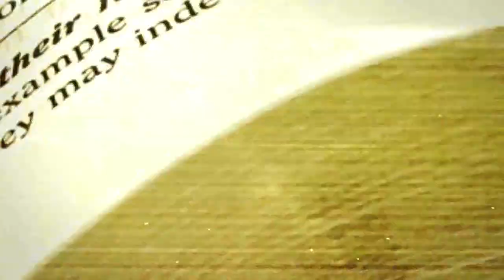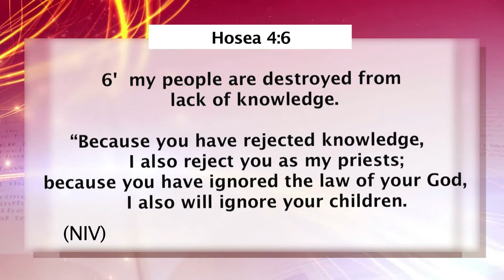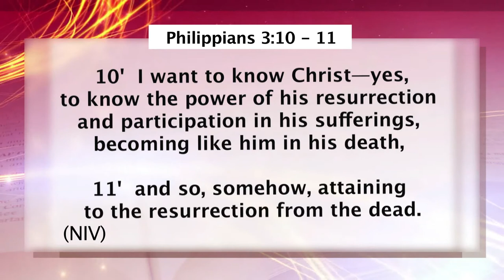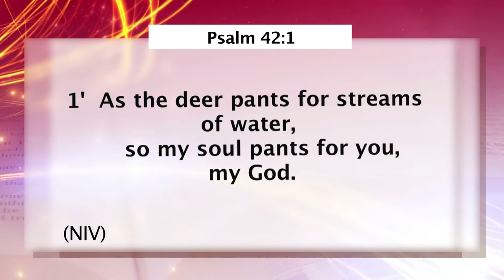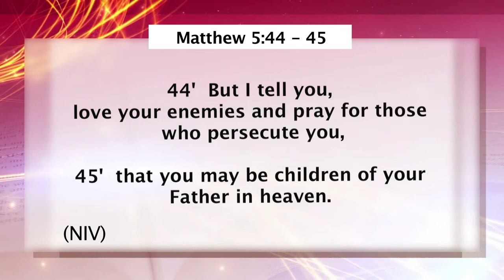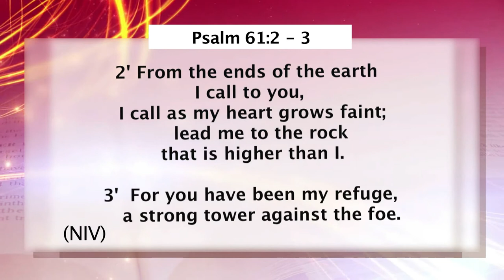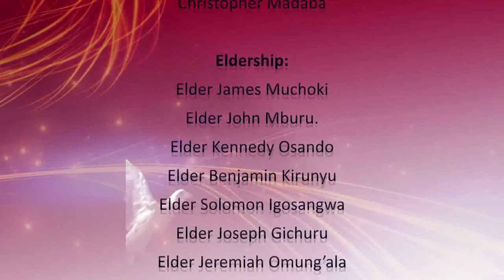Things that hinder us by Pst. Nelson Barasa